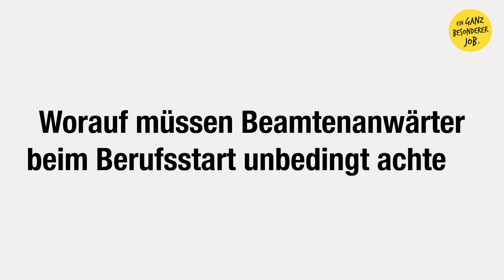Unsere Expertentipps für Beamtenanwärter!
Worauf müssen Beamtenanwärter beim Berufsstart unbedingt achten?